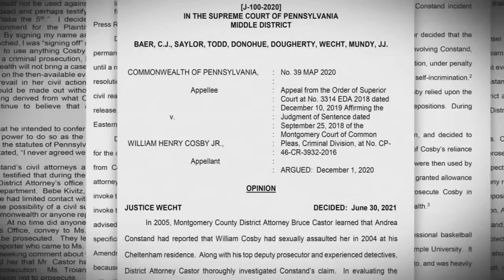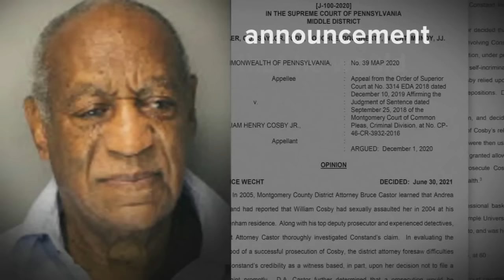Bill Cosby speaks out after prison release | ABC7 Chicago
Shortly after he walked out of prison a free man, Bill Cosby spoke to ABC News' Linsey Davis by phone on Wednesday afternoon. Full story